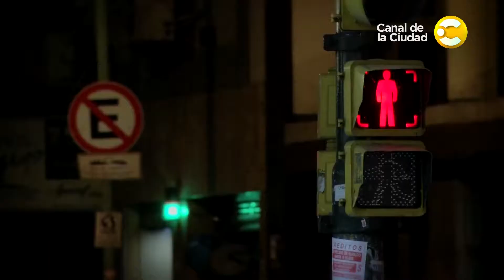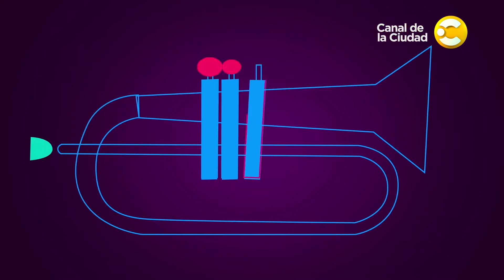XVº Festival Internacional de Jazz Django Argentina 2017, Concierto 2 (de 2) en Jazzología, CCGSM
Segundo día del XV Festival Django Argentina creado y conducido por el maestro Ricardo Pellican, esta vez con la participación de Los Moustache Boys y Jazz Gitano Ensamble. Recreando el estilo de Django Reinhardt, gran guitarrista Belga creador del Jazz manouche, de gran repercusión a nivel mundial.